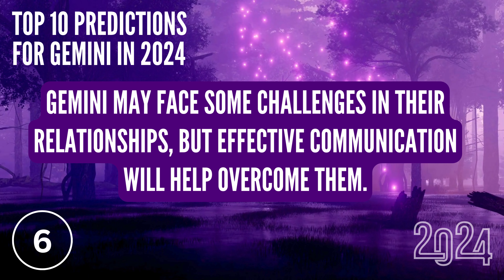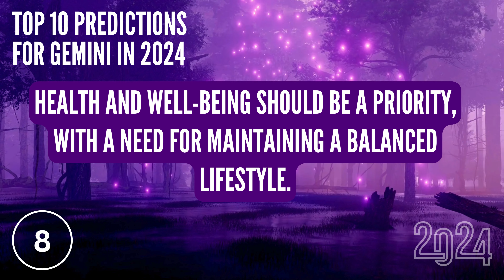Gemini Horoscope 2024 | Top 10 Annual Yearly Forecast Predictions Gemini 2024